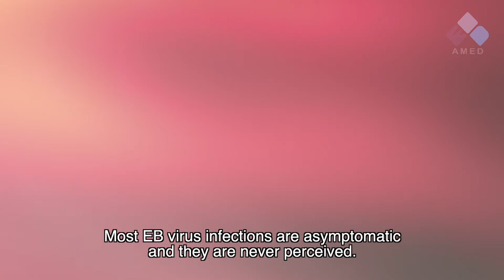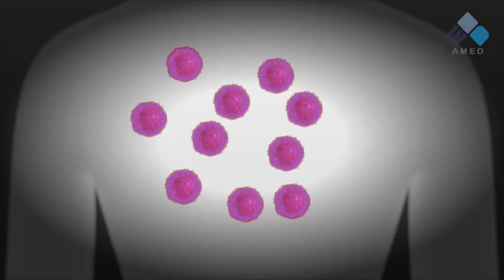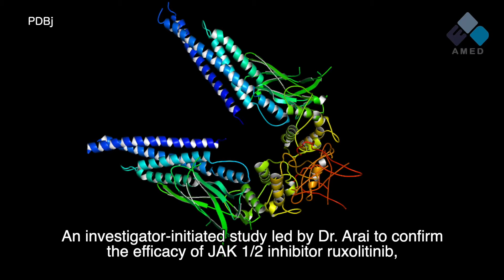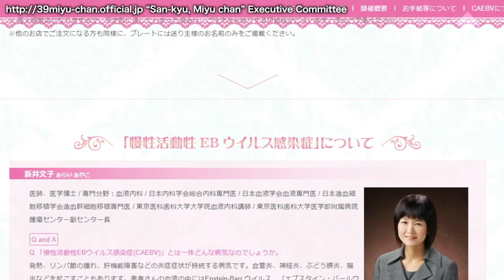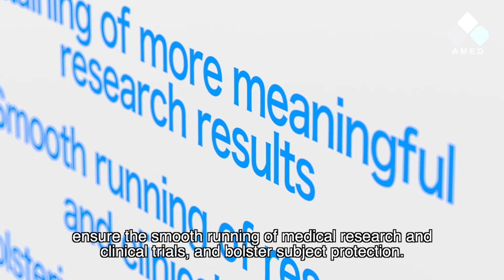The road to treating chronic active Epstein-Barr virus infection in collaboration with citizens.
EB virus is a common pathogen that infects most people. Most EB virus infections are asymptomatic and they are never perceived. But in some rare cases the EB virus infects T cells and NK cells developing into a chronic active Epstein-Barr virus infection, or CAEBV.  Dr. Ayako Arai, is trying to elucidate the pathology of CAEBV, and develop a treatment for it. Dr. Arai’s research is being supported by the AMED project, as well as by citizens’ groups, including patients.